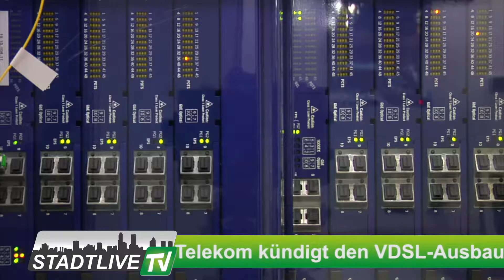Schnelles Internet für Aerzen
Die Telekom kündigt den VDSL-Ausbau für schnelles Internet mit 100MBit Download und 40 Mbit Upload im Vorwahlbereich 05154 an. Bis Dezember 2016 soll der Ausbau fertiggestellt sein.